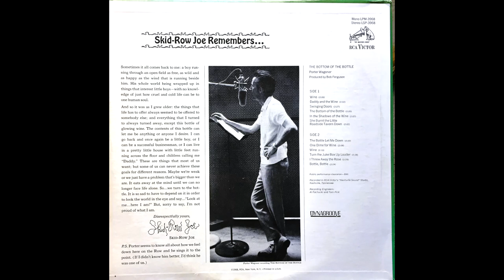Daddy and the Wine , Porter Wagoner , 1968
Written by Gene Crysler. From the 1968 album "The Bottom of the Bottle".